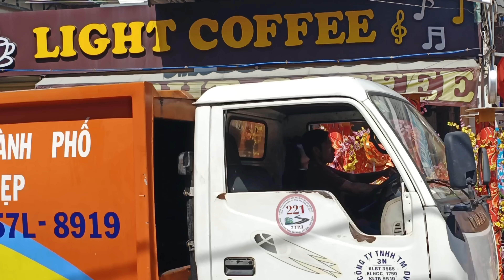Đoàn Lân Sư Rồng Q11_LIÊN NGHĨA ĐƯỜNG Biểu Diễn Khai Trương